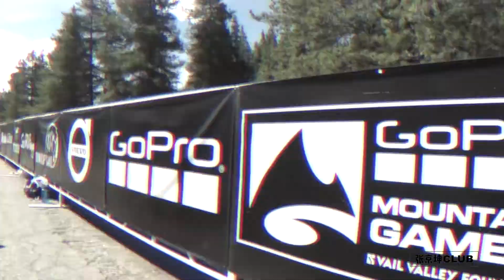坤哥教你骑 双轮侧跳